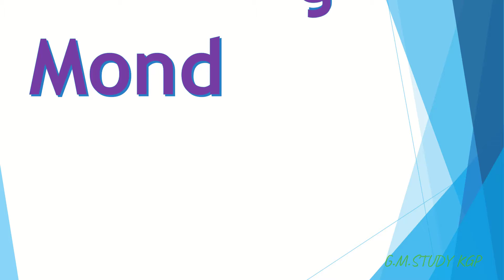Weeks Name | 7 Days of the Week | Sunday Monday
My Name Is Mahesh

I Make Knowledgeable Videos Of Days Name in English and Hindi.

If My Videos Are Helpful For Your Kids, Then